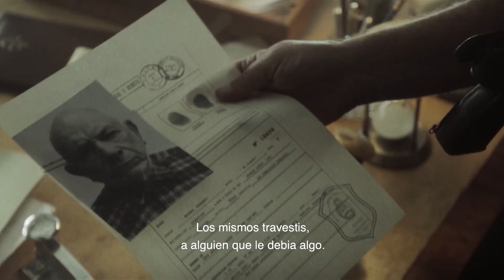Entre Hombres I Trailer I HBO Max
Una noche, un crimen y un VHS.
El 26 de septiembre se estrenan todos los capítulos de EntreHombres en HBOMax. No te pierdas la nueva miniserie original de HBO Latinoamérica.